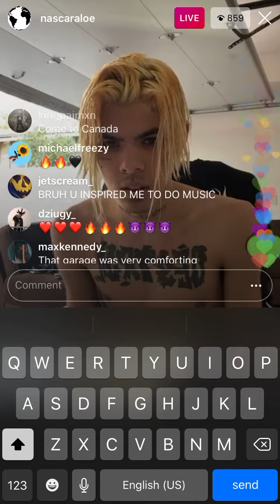Nascar Aloe unreleased song snippet